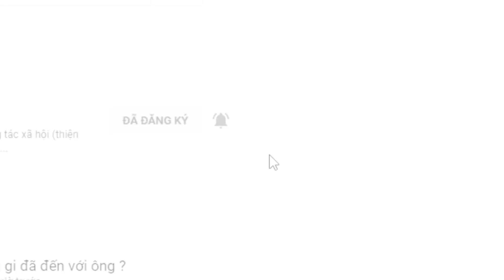ANH TÂM ƠI. CÓ NGƯỜI BÀY TỎ. HI VỌNG ĐÂY LÀ MẢNH GHÉP PHÙ HỢP. CHỜ ANH PHẢN HỒI NHÉ